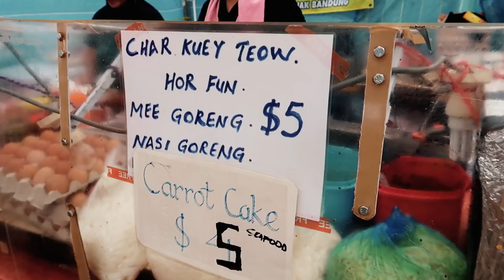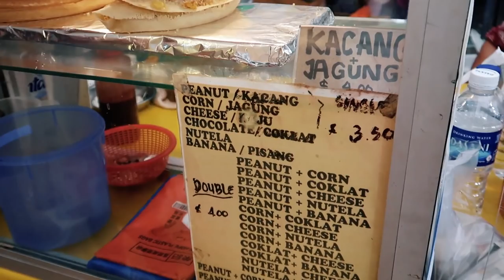Tasty Pasar Malam Fried Kway Teow | Singapore Halal Food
As part of our Singapore Halal Food series, we visited Kamal and Aliya Kitchen and tried their tasty Fried Kway Teow.

We love street food and the closest we can get in Singapore is the Pasar Malam. Each time there is a pasar malam, the biggest question we have is what is there to eat.

Some of the vendors at the pasar malam is so popular that they have their own following. That is simply amazing.

So, a pasar malam was up and running near our place and we found out that Kamal and Aliya Kitchen would be there. This we will not miss.

01. Fried Kway Teow ($5)
02. Apam Balik Power ($4)